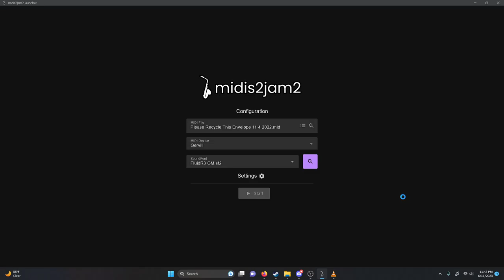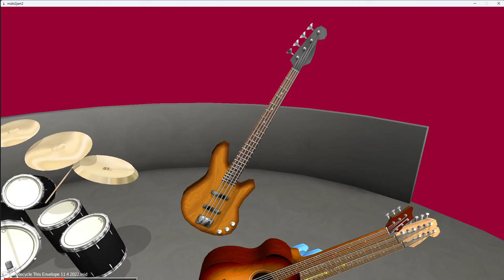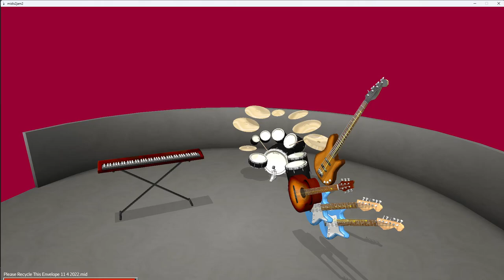Please Recycle This Envelope on Midis2Jam2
Soundfont Used: FluidR3 GM
Project Finished Completion on: 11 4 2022
Another Doomy midi. This one a bit more faster paced. My friend said it sounds like a Megadeth song, when I think it's more like the theme song for those old true crime shows they would show on public access television.
Yes, that was James Bond you hear on the solo :)